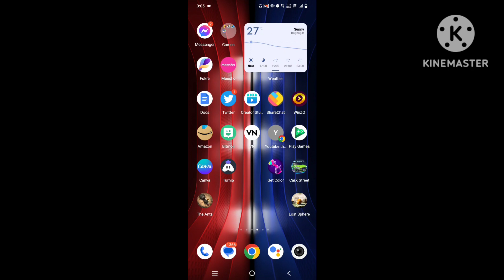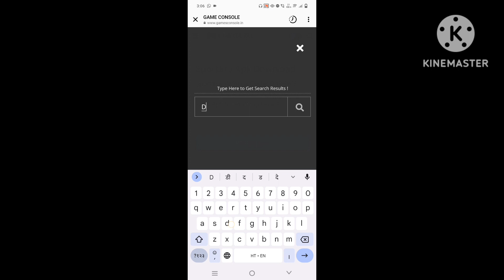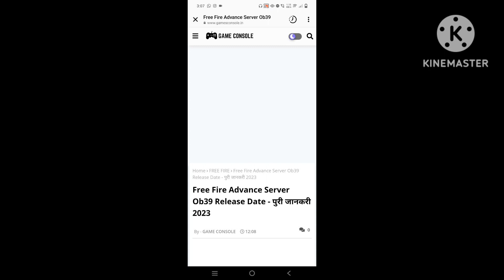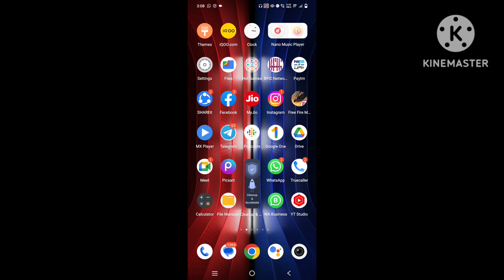FREE FIRE OB39 ADVANCE SERVER | FF ADVANCE SERVER | FREE FIRE OB39 ADVANCE SERVER DOWNLOAD KESE KARE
Free Fire Advance Server || ff Advance Server // Free Fire Advance Server Download  Advance Server

MY GAME NEME 👉 ᴍɪᴄʜᴀᴇʟ乂Rᴀᴊᴀ
MY GUILD NAME 👉 TCG
MY GUILD UID.     👉

ff advance
free fire advance server 2023 apk download
free fire ob 39 update
how to download ff advance server latest version
link ff advance server 2023
servidor avanzo free fire

free fire
free fire advance server activation
code

advance server
free fire advance server kaise download

how to download ff advance server latest
advance server kaise download karen
how to download free fire
free fire downloaded

cara download free fire advance server
ff advance server update
advance server free fire 2023
ff advance server Ob39

ff advance server download
ff Ob39 Advance Server Download